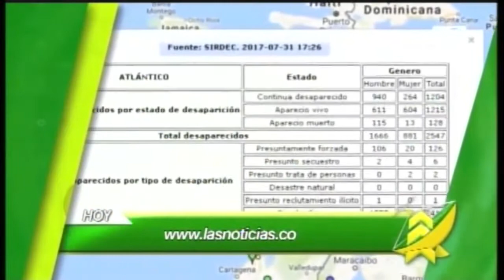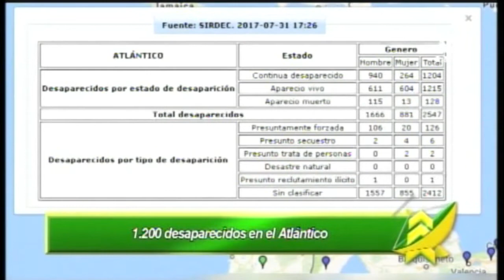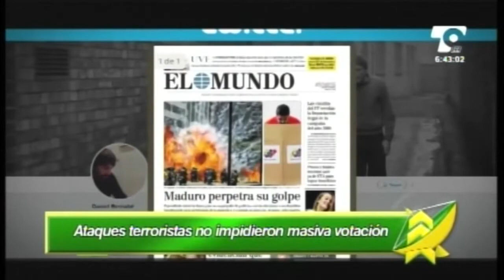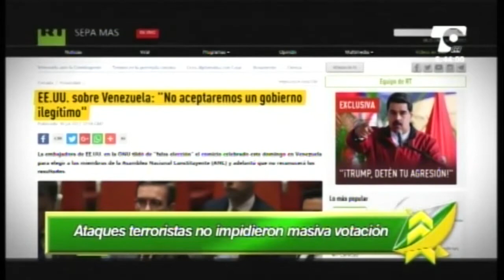LAS NOTICIAS 630 DE TELECARIBE EMISIÓN JULIO 31 DE 2017